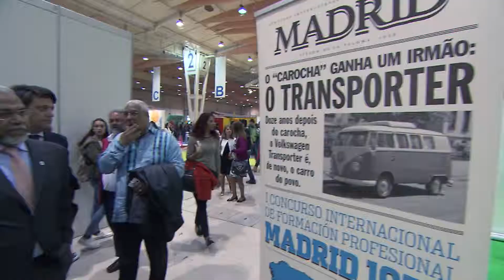Embaixador Murade Murargy visita Futurália